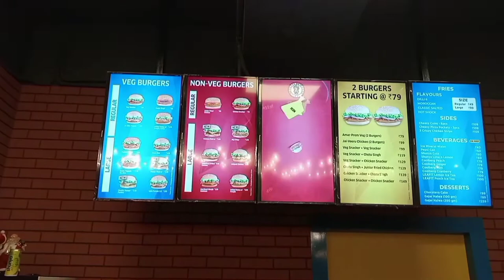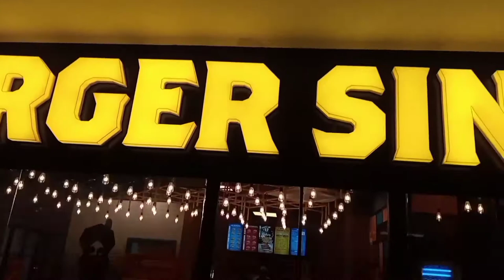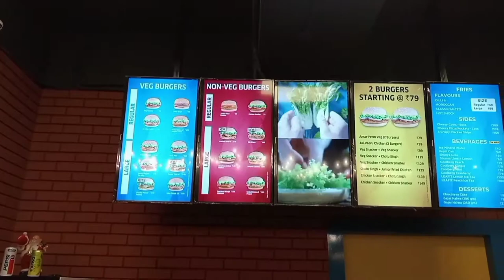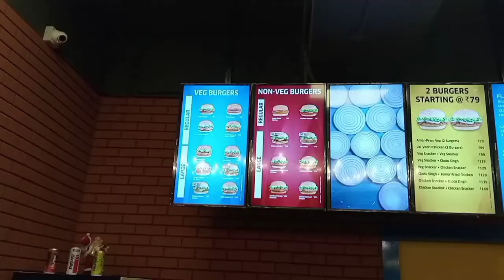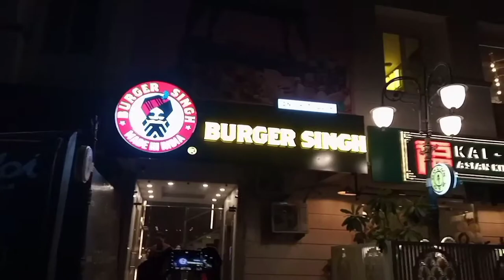THE BURGER SINGH IN MORADABAD AND SINGH IS KING BURGER SINGH IN MORADABAD||THE BEST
BURGER SINGH IN MORADABAD AND BURGER 🍔🍔 SINGH BURGER SINGH IN MORADABAD THE BEST BURGER SINGH IN MORADABAD SINGH IS KING BURGER

MY FACEBOOK NAME ( KRISH THAKUR)

MY INSTAGRAM I'D (Krish thakur 25236)

special features AND SINGH IS KING BURGER 🍔🍔 SINGH BURGER SINGH IN MORADABAD THE BEST BURGER SINGH

               signature by ( krishthakur).